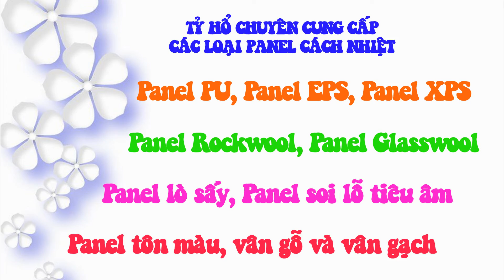Tấm vách ngăn cách nhiệt, tấm vách ngăn tôn xốp, tấm vách ngăn Panel GIÁ RẺ - 0909 32 68 79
Tấm Panel cách nhiệt là một trong những dòng sản phẩm đang được ưa chuộng và bán chạy nhất trên thị trường hiện nay. Bởi sản phẩm mang đến giải pháp thi công đơn giản, nhanh gọn, tiết kiệm nhân công và đảm bảo vấn đề chống ồn, chống nóng và ngăn cháy nổ xảy ra.

Với thời gian bão giá, quý nhà đầu tư nên tìm đến các cửa hàng lớn, đơn vị uy tín để yên tâm về giá thành cũng như chất lượng. Tỷ Hổ là đơn vị TOP đầu tại Việt Nam cung cấp Panel xốp, tại kho hàng Tỷ Hổ có các loại Panel như:

Panel PU cách nhiệt, loại này có cấu tạo 3 lớp, đó là lớp tôn/inox + lõi PU + lớp tôn/inox;

Panel xốp EPS chống nóng, dòng Panel này cũng làm 3 lớp, tôn/inox + xốp EPS + tôn/inox, xốp EPS có 2 loại đó là xốp EPS thường và xốp EPS ngăn cháy lan và loại Panel EPS thường rẻ nhất;

Panel XPS chống ồn, loại này là dòng Panel chuyên dùng để cách âm, gồm 3 lớp là tôn/inox + XPS + tôn/inox;

Panel soi lỗ tiêu âm, dòng này có cấu tạo đặc biệt hơn, gồm lớp tôn soi lỗ + lớp vải thủy tinh + lớp bông khoáng + lớp tôn;

Panel lò sấy, là vật liệu lựa chọn cho lò sấy, chịu nhiệt độ cao, với lớp tôn/inox + bông Rockwool + tôn/inox;

Panel Rockwool chống cháy hay còn gọi là Panel bông khoáng, chuyên dùng cho công trình có yêu cầu chống cháy cao, sản xuất với 2 lớp tôn/inox 2 mặt và lõi ở giữa là lớp bông khoáng Rockwool;

Panel Glasswool hay còn gọi là Panel bông thủy tinh, cấu tạo chính là lõi bông Glasswool và 2 mặt là tôn hoặc inox;

Và tiếp theo là Panel màu, Panel vân gỗ, Panel vân gạch, là các dòng rất hiếm có tại các nhà máy, được hình thành từ chất liệu chính lớp tôn + vật liệu bảo ôn cách nhiệt + lớp tôn, hai mặt tôn thường được sơn màu tĩnh điện hoặc là màu vân gỗ,... theo sở thích quý nhà đầu tư.

Nhìn chung, sản phẩm Panel tôn xốp lắp ghép đang được ứng dụng làm vách trần nhà văn phòng, phòng thí nghiệm, phòng sạch, kho lạnh,... hay các nhà dân dụng công nghiệp khác, sản phẩm đem lại vẽ đẹp toàn mỹ cho công trình. Tùy vào độ dày lõi, độ dày tôn/inox cũng như màu sắc mà mức giá Panel xốp cũng khác nhau. Vì vậy để tìm hiểu chi tiết hơn, Tỷ Hổ trân trọng kính mời quý vị cùng tham khảo các bài viết bên dưới.

Gọi ngay, Tỷ Hổ hân hạnh được phục vụ quý khách hàng.